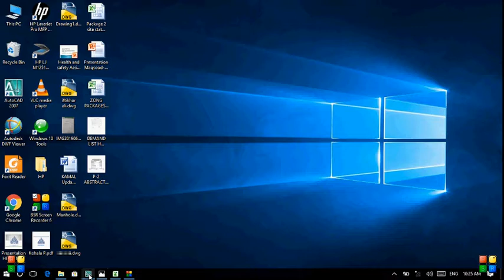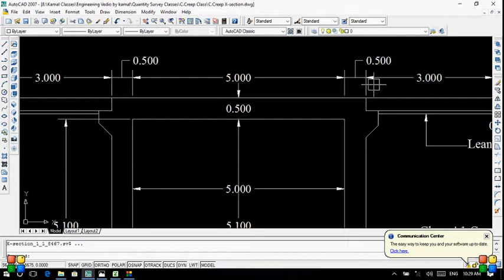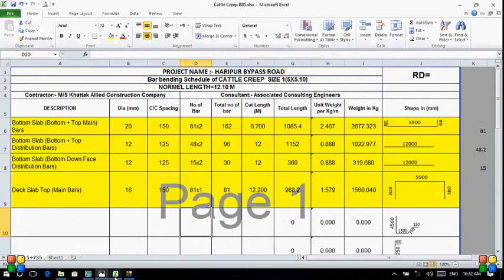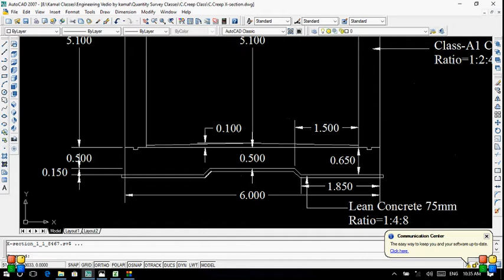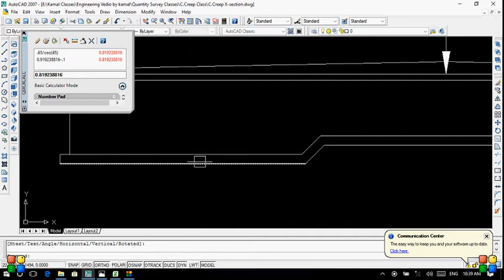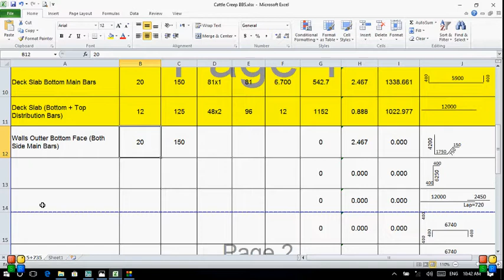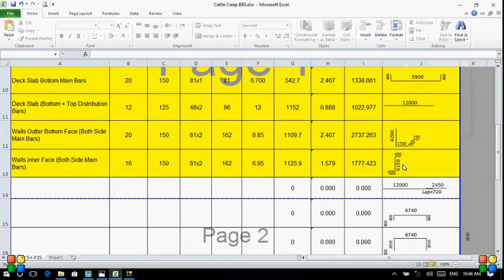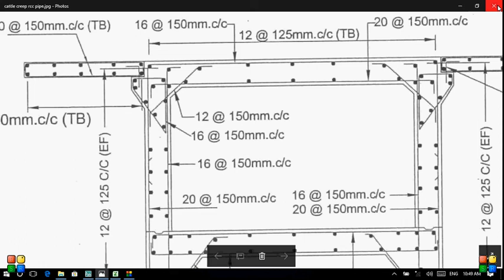Catle creeps training /5th Class Cattle Creep BBS (Walls + Top Slab).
If u want to learn more about autocade and others about survey and eng .sub my channel